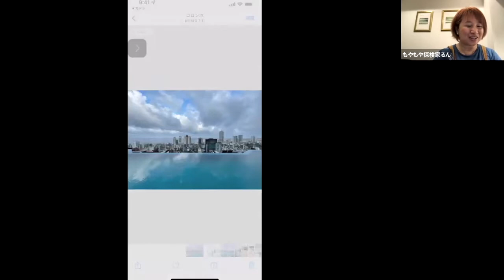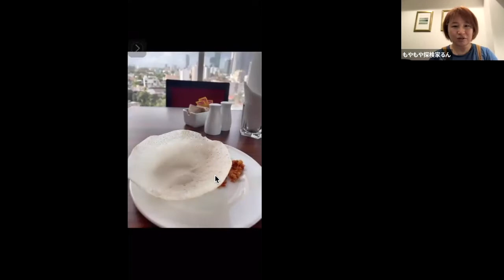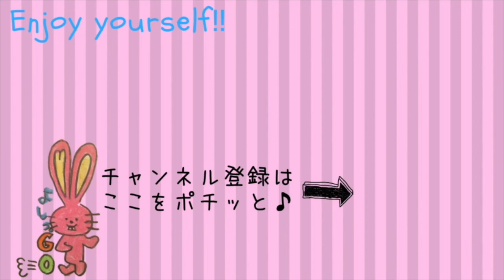【るん旅にっき スリランカ編Day2】＼365日ホテル暮らし／スリランカのホテル朝食チラ見せ！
【仕事に行きたくない方へ】もう仕事をしたくない。
でも働かないと生活が・・・だから働く。。。という解決策が見えない悩みを抱えた私が、会社を辞めて人生を100%遊びつくせるようになった✈️方法とは？

もやもや探検すくーるは、メルマガで不定期募集！まずは、メルマガに登録っ♪

＼最短24間後にもやもやスッキリ／るんPRODUCTION所属もやもや探検コーチによる【緊急もやもや探検コーチング】

･:,｡ﾟ･:,｡★ﾟ･:,｡ﾟ･:,｡☆ﾟ･:,｡ﾟ･:,｡★ﾟ･:,｡ﾟ･:,｡☆ﾟ

･:,｡ﾟ･:,｡★ﾟ･:,｡ﾟ･:,｡☆ﾟ･:,｡ﾟ･:,｡★ﾟ･:,｡ﾟ･:,｡☆ﾟ